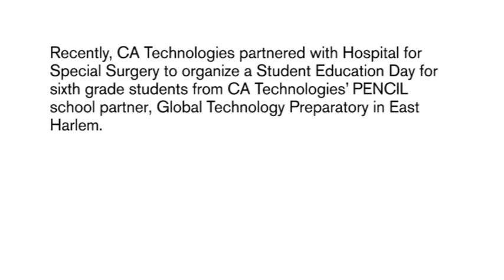Student Education Day at HSS - Hospital for Special Surgery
Recently, CA Technologies partnered with Hospital for Special Surgery to organize a Student Education Day for 6th grade students from CA Technologies' PENCIL school partner, Global Technology Preparatory in East Harlem.

The goal of the program was to educate students on the medical field and expose them to a diverse set of career possibilities within healthcare through hands-on activities and meetings with a broad cross-section of the HSS staff.